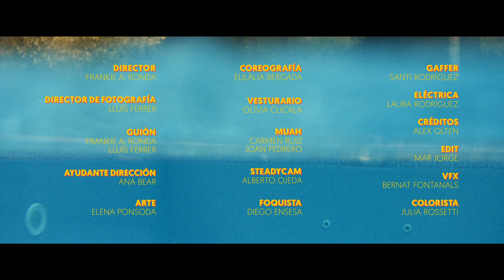BOYE - Chocotetas (Video Oficial)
BOYE - Chocotetas

Producido por Arnau Vallvé en CAN SONS

Letra Chocotetas

Cogiendo carrerilla para el salto de mi vida
yo solo, buscando mi traje a medida,
un delfín que asoma su salida
con la confianza ciega de mojarse en la caída x2

Así con este cuerpo granudo y peludo
posé pa' Miguel Ángel y él me esculpió desnudo
y asumo mi condición de humano,
yo soy del viento pero del viento que me gano.

Y canto porque hablando no me entiendes
 bailo porque hablando no me entiendes
 escribo  porque hablando no me entiendes
Y canto, bailo, escribo porque al fin así me entiendes.

Presente, es lo único que hay,
pincel para pintarte un paisaje
en un freestyle,
-¿Hawaii?
-Va, infierno florido.
-Quiero cuba en tu casa
que es mucho más divertido.
Con curvas, siluetas
primavera veraniega
de fresas con chocotetas.
Comiéndote, mordiéndote
y mimándote mucho,
en amnéa se escucha
mi gemido mientras lucho.
Luchando, sudando
perdiendo el norte,
tu cuerpo, el mío
empiezo ¿por donde?
el monte de venus
hoy donde se esconde,
yo pierdo el oremus
no quiero ser hombre

Ahora que me escuchas compañero de la esquina
Ahora que la lluvia nos está cayendo encima
Ahora te das cuenta y se han cambiado todos de bando
La mujer del puente me ofreció seguir cantando x2

Así que por ahora prohibido trempar,
no vives en canoa no, no pienso remar.
La gota de la lluvia torrencial hoy va a colmar,
el brillo de este joven lo ofrezco a la eternidad.
Extiendo mi plumaje majestad pavo real,
desde mi entrecejo no te dejo de mirar,
que con  estos rizos rizo el rizo por rizar
y este triste tigre como trigo en un rosal.

Mejor acabo no es a ti a quién busco,
Mejor me lavo no es agosto al gusto. X2

Canto, bailo ,escribo porque al final así me entiendes.